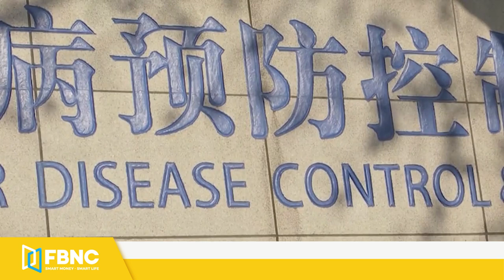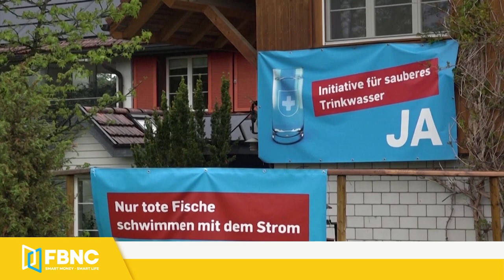Tin thế giới mới nhất 9/6 | Trung Quốc yêu cầu Mỹ ngừng truy tìm nguồn gốc covid-19 | FBNC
Tin thế giới mới nhất 9/6 | Trung Quốc yêu cầu Mỹ ngừng truy tìm nguồn gốc covid-19
NGƯỜI DÂN TRUNG QUỐC NỔI GIẬN VÌ MÁY BAY QUÂN SỰ MỸ TỚI ĐÀI LOAN, HỐI THÚC CHÍNH PHỦ “XỬ LÝ”
HẢI QUÂN ĐÀI LOAN TIẾN HÀNH THỬ NGHIỆM TÊN LỬA PHÒNG KHÔNG VÀ HỆ THỐNG RADAR MỚI
XUẤT KHẨU CỦA ĐÀI LOAN TRONG THÁNG 5 VẪN TĂNG BẤT CHẤP COVID-19
TRUNG QUỐC YÊU CẦU MỸ NGỪNG TRUY TÌM NGUỒN GỐC COVID-19
WHO: “KHÔNG THỂ ÉP TRUNG QUỐC CUNG CẤP THÊM THÔNG TIN VỀ NGUỒN GỐC COVID-19”
QUỐC HỘI ISRAEL SẮP BỎ PHIẾU VỀ VIỆC THÀNH LẬP CHÍNH PHỦ MỚI
MỸ CÔNG BỐ THÀNH LẬP LỰC LƯỢNG ĐẶC NHIỆM CHỐNG BUÔN LẬU VÀ BUÔN NGƯỜI
NỒNG ĐỘ CO2 TRONG KHÍ QUYỂN ĐANG GHI NHẬN MỨC CAO KỶ LỤC
NHÌN LẠI ĐẢO NHÂN TẠO LỚN NHẤT THẾ GIỚI HÌNH CÂY CỌ SAU 20 NĂM
NGƯ DÂN INDONESIA LO MÔI TRƯỜNG BỊ HỦY HOẠI DO NẠN KHAI THÁC THIẾC QUÁ MỨC
THỤY SĨ TIẾN TỚI TRỞ THÀNH QUỐC GIA CHÂU ÂU ĐẦU TIÊN LOẠI BỎ HOÀN TOÀN THUỐC TRỪ SÂU
ISRAEL DỰ ĐỊNH ĐÓNG CỬA KHU CÔNG NGHIỆP HAIFA ĐỂ BẢO VỆ MÔI TRƯỜNG
NEW YORK ĐÓN TRIỂN LÃM TRANH SỐ CỦA DANH HỌA VAN GOGH
TRUNG QUỐC: CÁC THÔN NỮ TRÌNH DIỄN THỜI TRANG ĐỂ CHÀO BÁN NÔNG SẢN
ÚC PHÁT HIỆN RA LOÀI KHỦNG LONG MỚI CÓ KÍCH THƯỚC LỚN NHẤT THẾ GIỚI
TỪNG ĐÀN CHIM LŨ LƯỢT DI CƯ KHI HỆ THỐNG HỒ THỔ NHĨ KÌ CẠN KIỆT NƯỚC
TRUNG QUỐC: ĐÀN VOI LANG THANG NGỦ THIẾP ĐI TẠI THÀNH PHỐ CÔN MINH
TINH TINH ĐỰC GIÀ NHẤT CÁC VƯỜN THÚ BẮC MỸ QUA ĐỜI Ở TUỔI 63